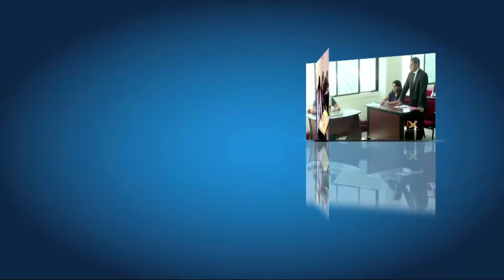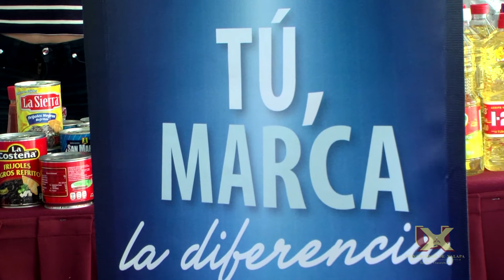Denisse García "Miss Bumbum" en la UX